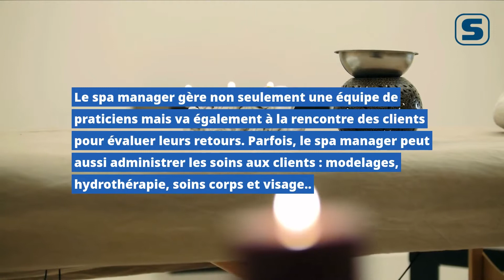Devenir spa manager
Véritable acteur de l’hôtellerie et de l’hébergement, le spa manager encadre les équipes du spa.
Ses missions sont diversifiées : allant de la simple administration de soins à la gestion de fournitures.

Vous êtes intéressé par le métier de spa manager ? N’hésitez pas à regarder notre vidéo !